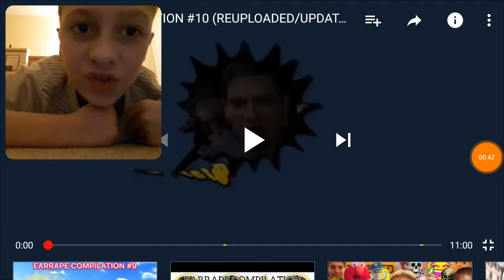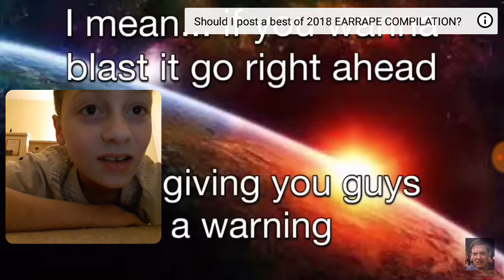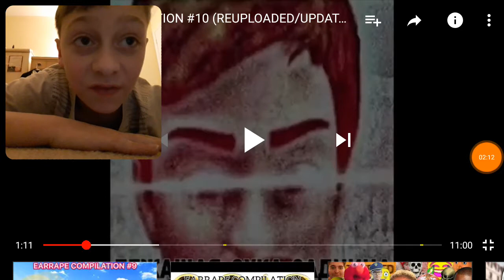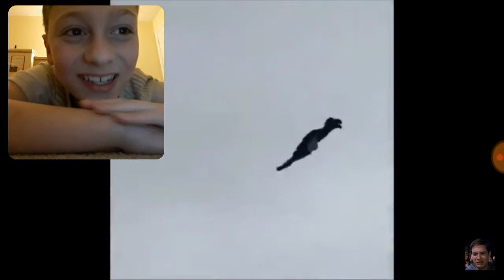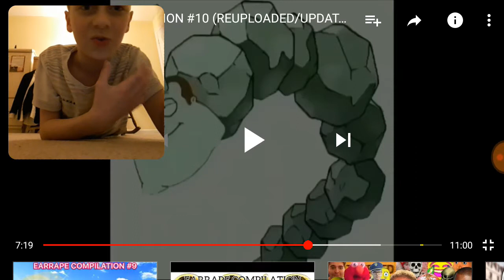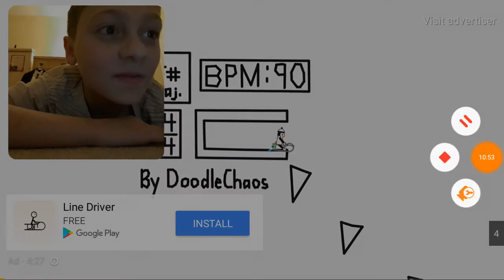Reacting to earrape compilation